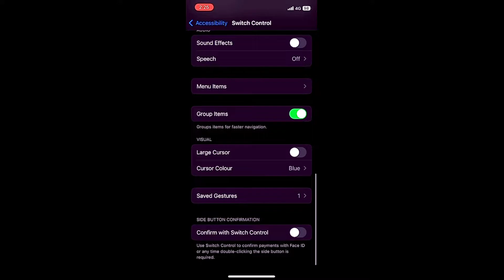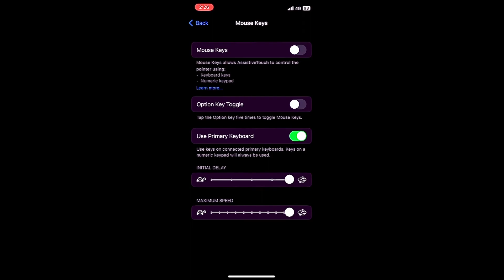Complete setting reveal [ all iOS device ] iPhone 12  📲90% HEADSHOT RATE SETTING 📲[ Dpi + sensi ]